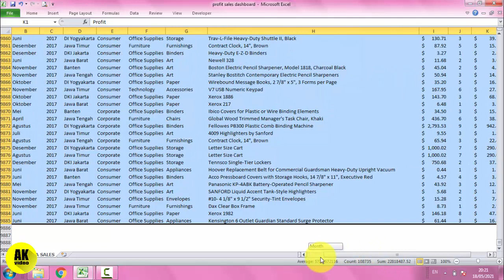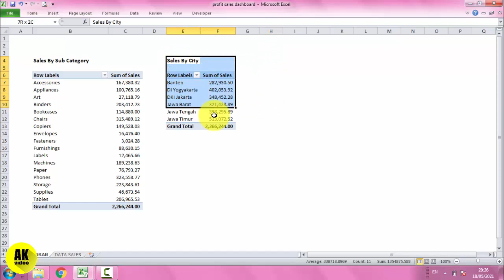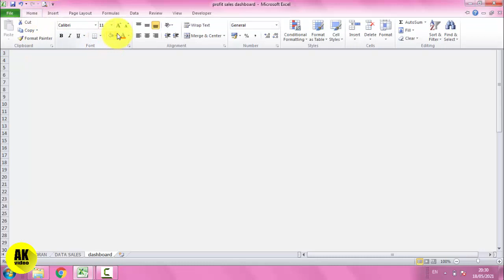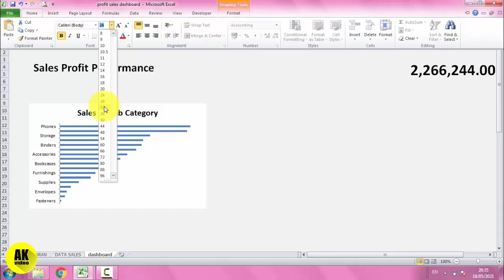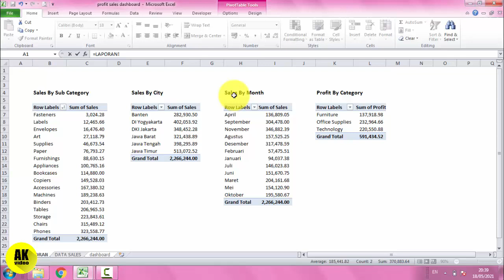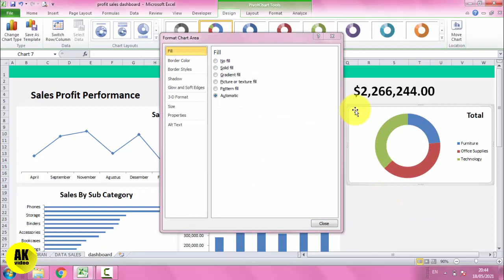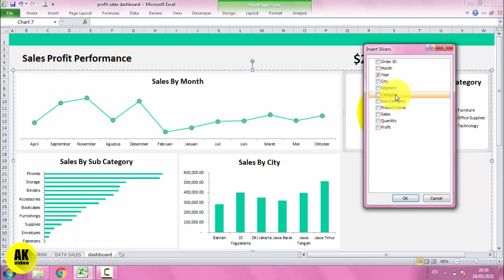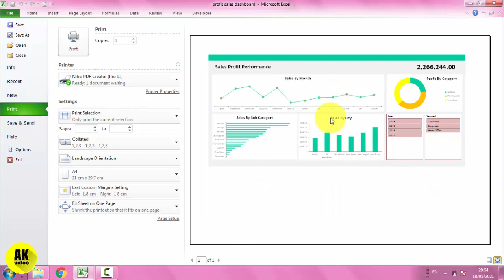CARA MEMBUAT LAPORAN PENJUALAN DI EXCEL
Dalam tutorial Cara Membuat laporan penjualan di Excel ini, Anda akan mempelajari cara menggunakan, cara mengelola data excel Interaktif di Excel 2010, Excel 2013, Excel 2016, Excel 2019 atau Office 365 - untuk pengguna Pemula atau Tingkat Lanjut.